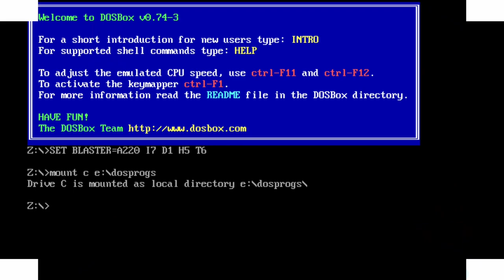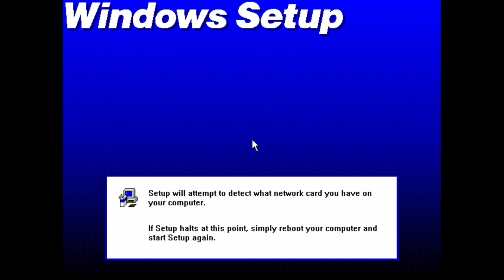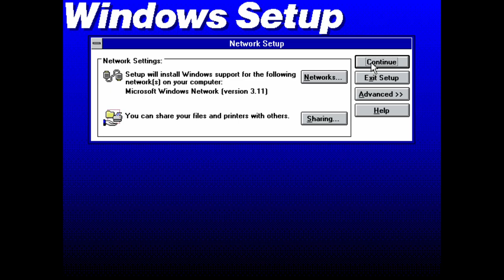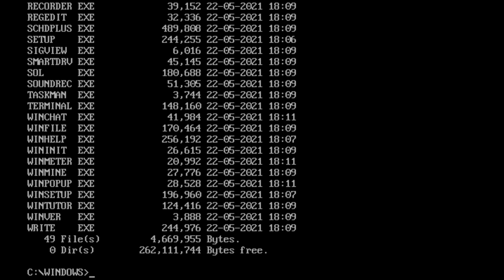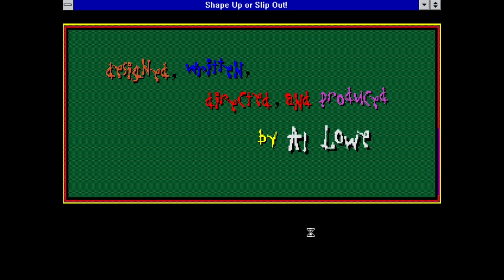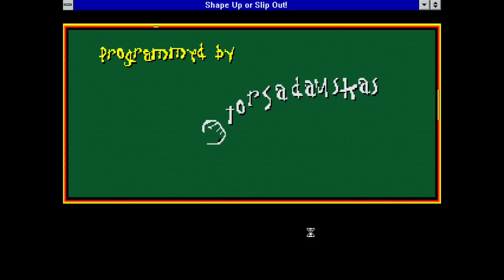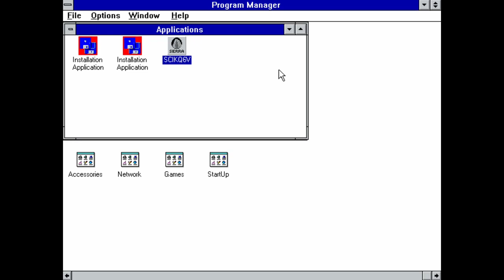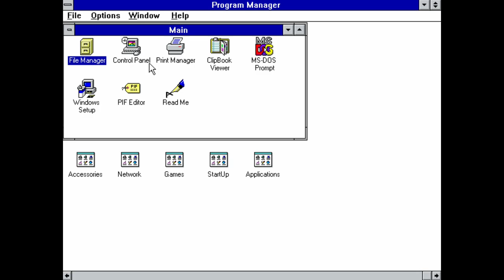Windows 3.11 for Workgroups in DOSBox and Leisure Suit Larry 6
00:00 Intro
00:25 Installation
07:25 Leisure Suit Larry 6
14:06 Outro